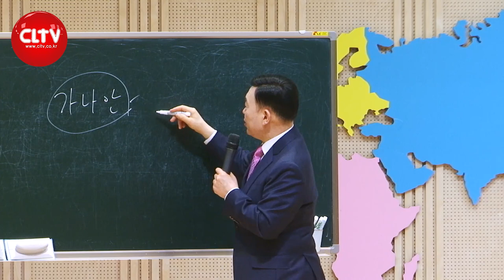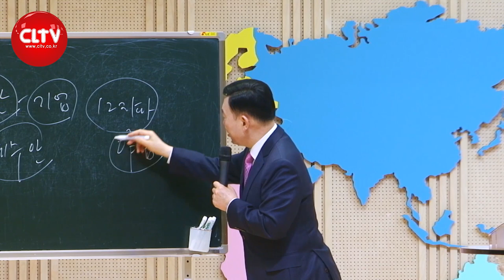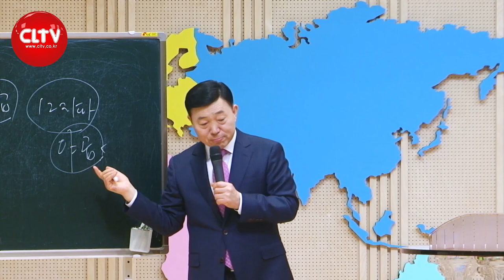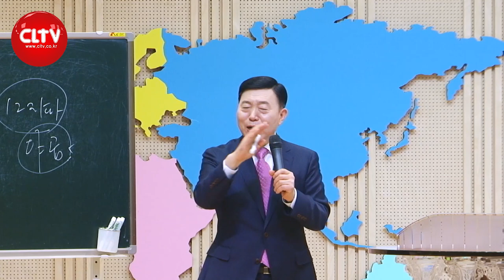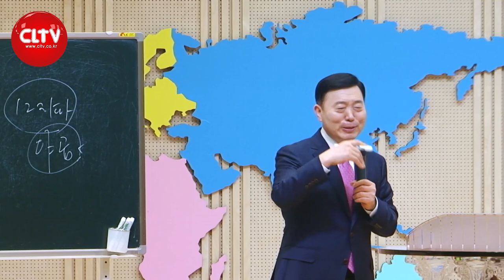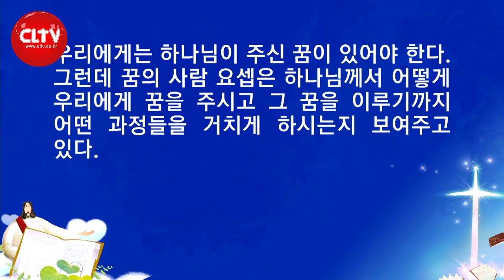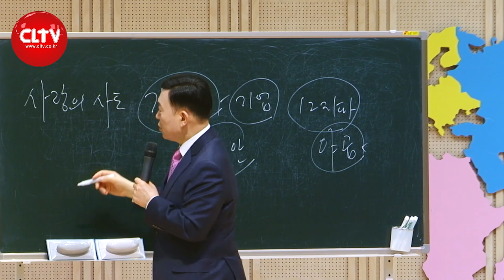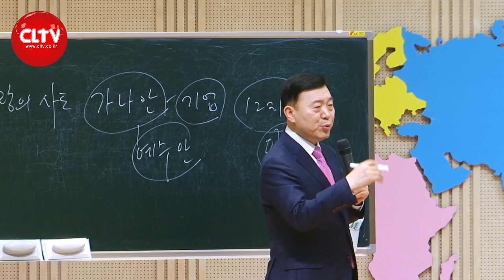CLTV 파워시리즈ㅣ이요셉 목사의 하나님의 경륜과 구속사 (28회)ㅣ'꿈의 사람' - 요셉 (1)